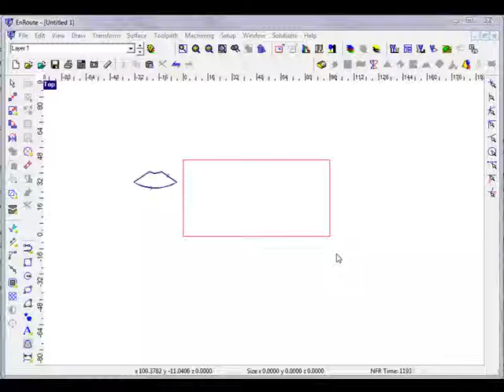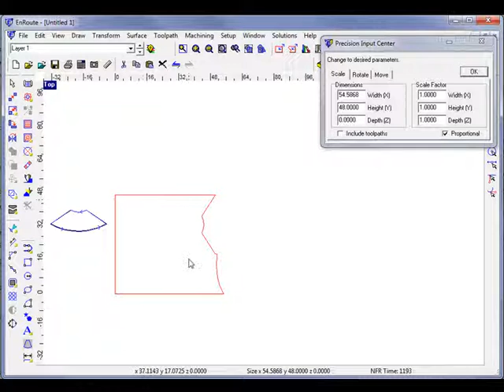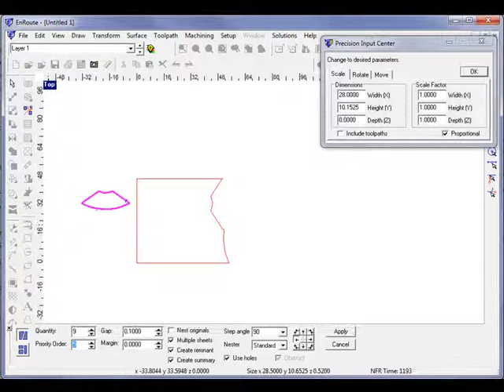Nesting to Remnants in EnRoute 5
How to take a Remnant that was created during the Nesting process and turn it into a Plate into which other shapes can be nested.